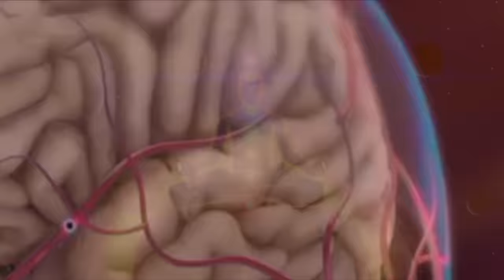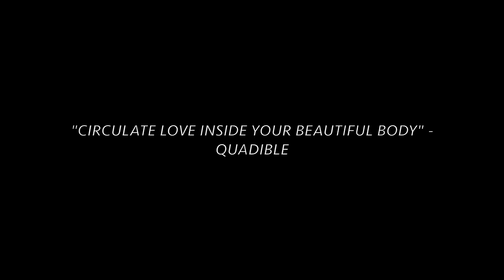★SUPER NITRIC OXIDE BOOSTER!★ FEEL THE POWER! QUADIBLE INTEGRITY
Greetings of infinite peace love and light!
As you may know, Nitric oxide or nitrogen monoxide (NO), a beautiful and amazing widespread signaling molecule, plays many important roles regarding human health as it is a beautiful heteronuclear diatomic molecule and free radical with an unpaired electron.

The loving Nitric oxide participates in virtually every cellular and organ function in our amazing human body and is one of the most important molecules for blood vessel health.

It is composed of beautiful nitrogen (N) and oxygen (O) and serves a multitude of functions including: Vasodilation (widening of blood vessels), Regulating cell life & death, Immune system response, Neurotransmission, Nutrient transport & much more.

It’s also a vasodilator, meaning it relaxes the inner muscles of your blood vessels, causing the vessels to widen. In this way, nitric oxide increases blood flow and lowers blood pressure.

When we exercise, amazing endothelial cells lining our blood vessels release nitric oxide which causes vasodilation. This leads to an increase in blood flow and a decrease in blood pressure, both of which promote cardiovascular health.

The Wonderful Nitric oxide also instructs our bodies to form new capillaries (mini-branches) within the existing vascular network, which further enhances blood flow, nutrient, and oxygen delivery to working muscles.

Nitric Oxide supports the maintenance of healthy blood pressure and overall cardiovascular health. Because Nitric Oxide relaxes and dilates arteries, it can help regulate blood pressure.

This Quadified Formula works to boost the levels of Nitric Oxide production within your body (specifically endothelial NO) which will inhibit greater blood flow while pushing for more oxygen and nutrients (glucose, amino acids, etc.) to your skeletal muscles during exercise, boosting energy production and may help you train longer and with greater intensity. This also pushes to stimulate the release of certain hormones, such as insulin and human growth hormone.

Other added benefits include: Greater Mitochondrial Density & Efficiency, Increase of Angiogenesis, Enhances Glucose Uptake, Improved Circulation, Heart Health, Reverses Erectile Dysfunction, Decrease Muscle Soreness, Lower Blood Pressure, Manage Type 2 Diabetes and much more.

This also works to prevent and nullify any side effects when boosting nitric oxide levels as it acts to peak at an optimal safe health state level.

This Quadible Formula also Contains loving intentional programming and crystal/gemstone healing vibrations from Clear Quartz, Obsidian, Copper, Amazonite, Amber, Aragonite, Chalcopyrite, Chrysoprase, Chrysocolla, Hedenbergite, Hemimorphite, Manganocalcite, Bloodstone, Citrine, & Snowflake Obsidian all working to enhance Nitric Oxide production for an even more amazing you.

Note:
Increasing your intake of nitrate-rich vegetables will work synergistically with this formula and will boost results.

Individuals with diabetes have impaired nitric oxide production, which can lead to harmful health effects. This formula will help you :)

☯ Make sure to drink plenty of PURE WATER to maximize the effects of the frequencies.

♡All Quadible creations are backed by pure love energy, we feel that LOVE is the most powerfulest vibration in the Universe.

♡Thank you to all of you beautiful souls who have graciously made donations as we are filled with endless gratitude. All funds will be contributed to future Quadible formulas/projects.This is not mandatory, we only would like to receive donations that hold pure appreciation/love energy.